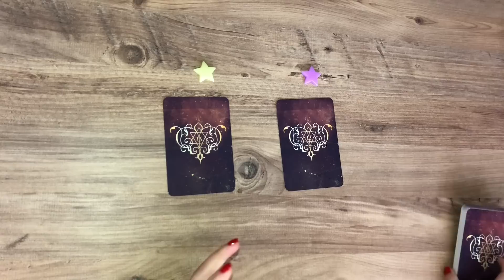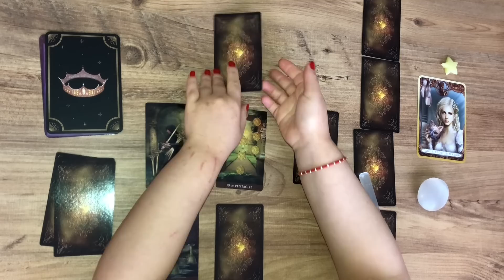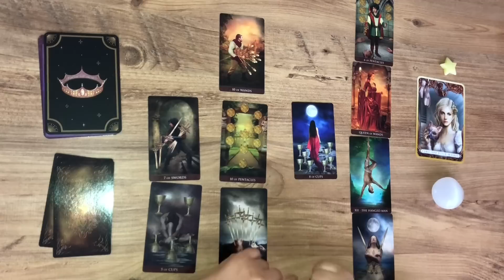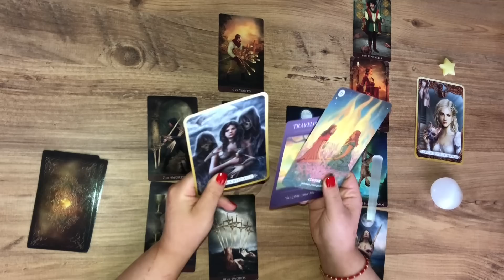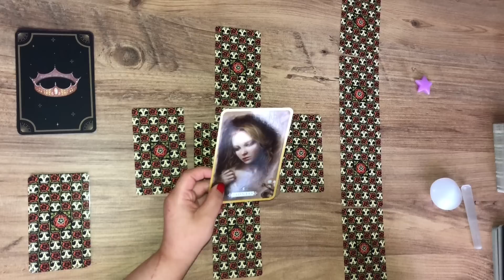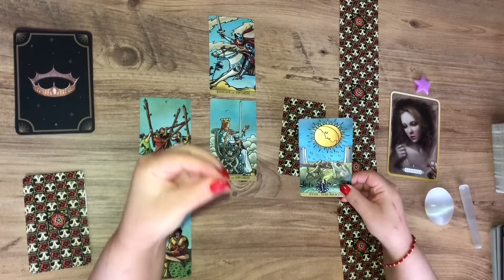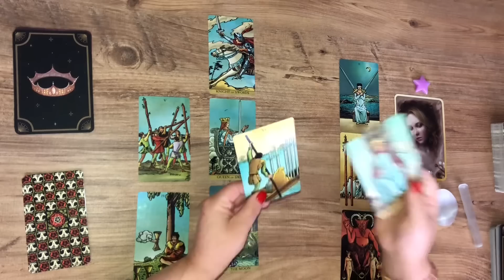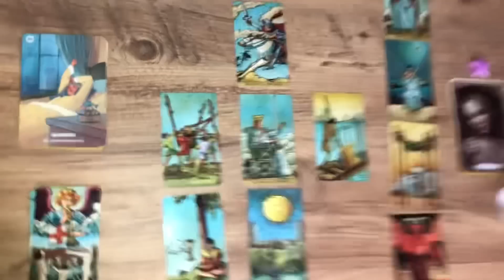Deste Seç- Aklımdaki Kişi- Aklınızdaki Kişi Sizinle İlgili Ne Durumda? Tarot Kelt Açılımı